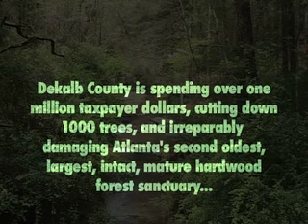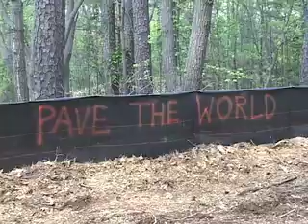Path of Shame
Dekalb County is spending over a million taxpayer dollars, cutting down 1000 trees, and irreparably damaging Atlanta's second oldest, largest, intact, mature hardwood forest sanctuary without community approval.  Join the Three Forks Heritage Alliance in their efforts to stop the Path of Shame.  for more information.